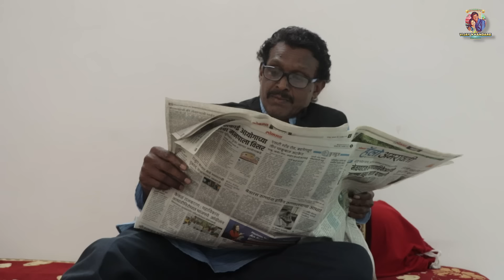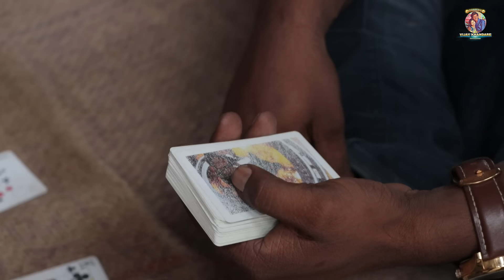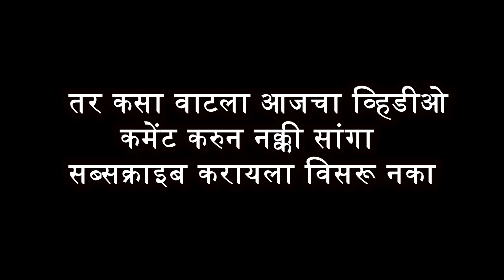बैलपोळ्याची कर | BAILPOLA | फुल्ल गावरान | COMEDY | VIJAY | TRUPTI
तुम्ही आम्हाला येवढ प्रेम देता त्या बद्दल तुमचे सर्वांचे धन्यवाद.
जर तुम्ही बाकीचे व्हिडीओ पहाले नसाल तर खाली लिंक दिली आहे तर नक्की जाऊन बघा.                                                🙏धन्यवाद 🙏

या व्हिडिओ मधले कलाकार कसे वाटले नक्की सांगा 🙏
:कलाकार
विजय खंडारे (मी )
तृप्ती खंडारे (ती )
लता लोखंडे (आई )
विजय कुमार खंडारे (बाबा )
आश्विन वाकोडे (बट्टा कलाकार )
नागेश गाडेकर (छोटा कलाकार )
शेखर नगरकर (पोलीस )
बबलू जाणे (पोलीस )
अभिजित शिंदे (पोलीस अधिकारी )
राज भोसले (लफॅंडर )
हरीश वानखडे
निलेश खडसे
शिवा लोखंडे
अजींके खडसे
बंटी जोंधळे

•कॅमेरामन
विशाल किशोर वानखडे

•STORY, SCRIPTING & DIRECTION
विजय नारायणराव खंडारे

•PRODUCTION HEAD
 किशन शिंदे

•SPECIAL THANKS
अंजनगाव बारी गावकरी मंडळी